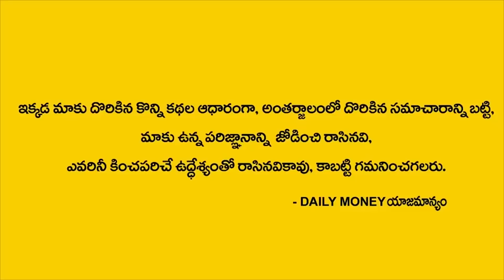Money Mantra 258 | Millionare Mantra | Latest Money Mantra 258 Latest Money Mantra | DM